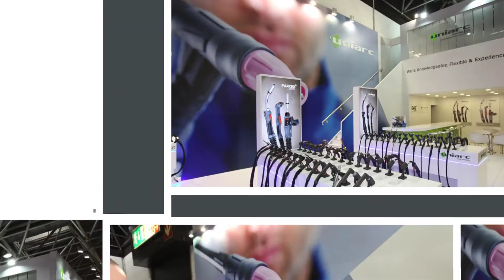Schweissen un Schneiden 2017